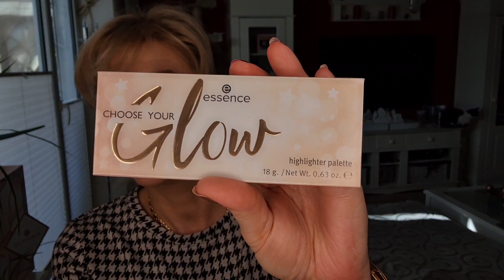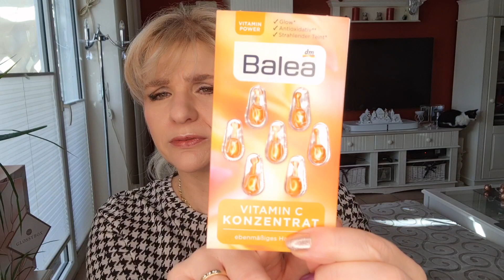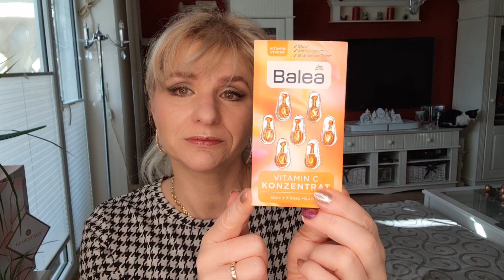dm Haul Was braucht die Haut ab ü40 / ü50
Es freut mich, daß ihr hier rein schaut.
Endlich war ich mal wieder bei dm, ich wollte ein Retinol Serum kaufen, ist etwas mehr geworden.